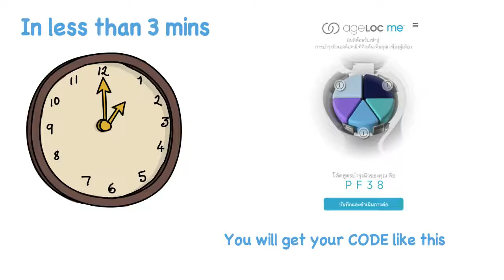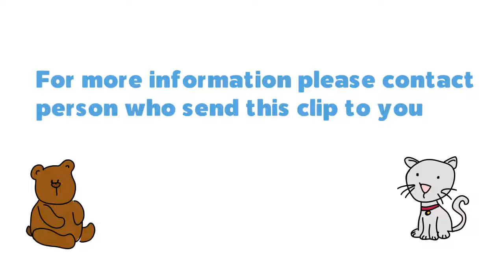ageLOC ME Customize your own skin care, Customize your own Success